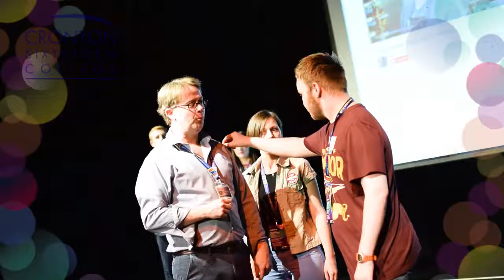New Student Day 2017 at Cronton Sixth Form College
Hear what students have to say about us at our brilliant New Student Day event at college.

Our new learners got to experience a great day of taster lessons, live music and activities before starting full time with us in September.